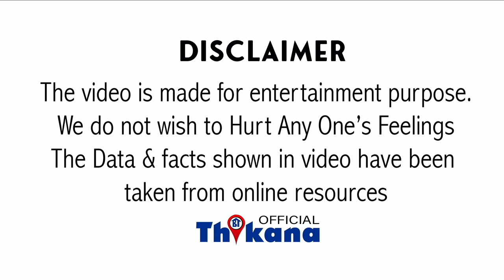Big News, Salman के सबसे बड़े दुश्मन Vivek Oberoi केसाथ कल पूरी रात की ये मज़े Sohail की Wife Seema ने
Big News | Salman के सबसे बड़े दुश्मन Vivek Oberoi के साथ कल पूरी रात की ये मज़े Sohaib की Wife Seema ने |